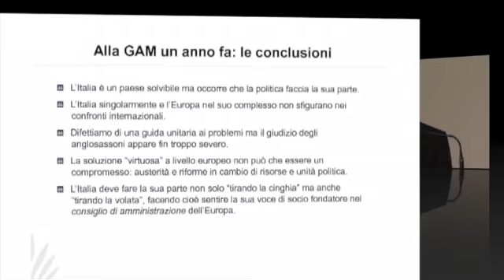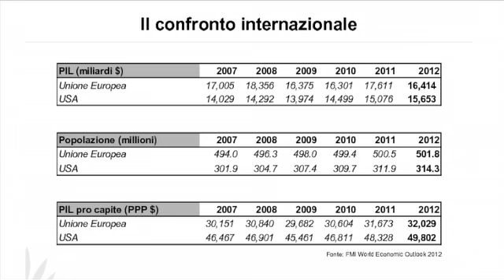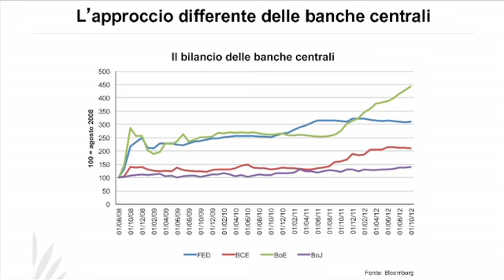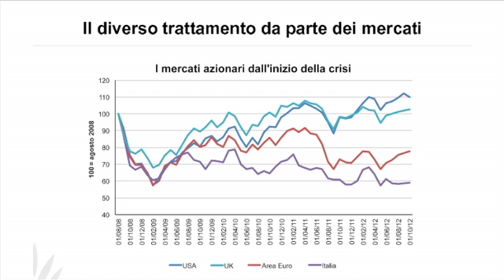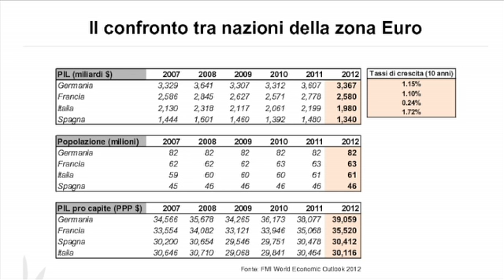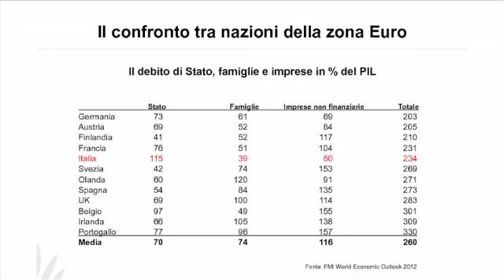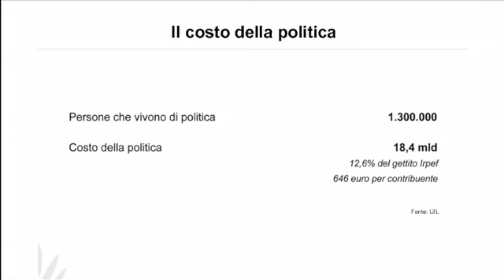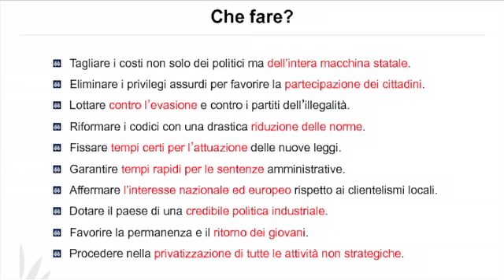Guido Giubergia al convegno Ersel " Una nuova politica economica per l'Italia e per l'Europa"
Intervento di Guido Giubergia, Ad e Presidente di Ersel, al convegno organizato da Ersel " Una nuova politica economica per l'Italia e per l'Europa" tenutosi il 27 novembre 2012 alla GAM di Torino.